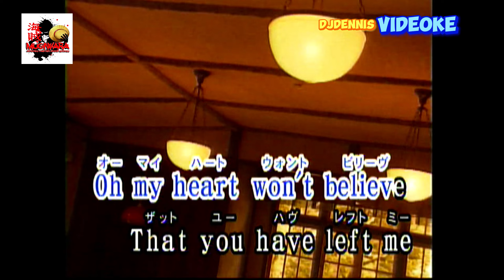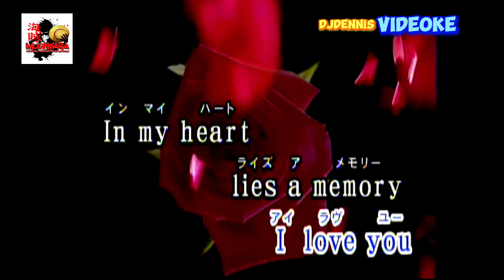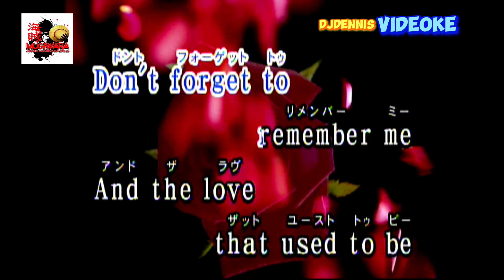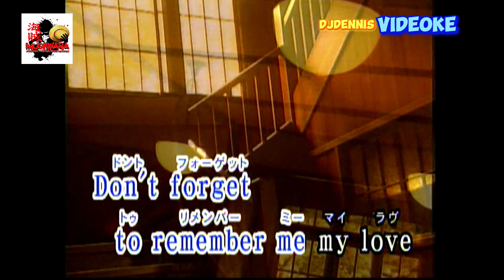Don't Forget To Remember - Bee Gees Videoke